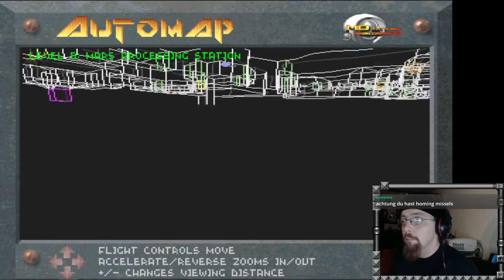let's play: Descent - Level 08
Nach dem FIESEN ersten Boss gehts weiter mit dem SEHR fiesen achten Level. Es war fuchtbar. Rote Hulks und Driller bis blöde.
Nichts desto trotz. =)